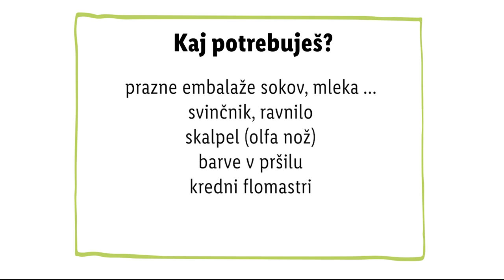Zdravko Lidl: Adventni koledar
Vstopi v vasico veselega decembra! ❄️🥰 Zdravko Lidl je tokrat poskrbel za čudovit adventni koledar, ki bo polepšal tvoj dom, napolniš pa ga lahko z lepimi sporočili, sladkarijami ali z drobnimi darili. 🤩 Že veš, kakšne barve bo tvoja praznična vasica? 🤔 Zapiši v komentar! 👇

0:00 Uvod
0:10 Potrebščine
0:17 Izrezovanje hiške
0:32 Barvanje hiške
0:59 Končni izdelek
1:06 End screen